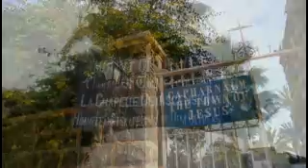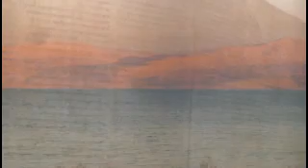Perillo-Guided-Tour-Vacations-of-Israel-Holylands-Video-2010.flv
This is a video tour of the Perillo Guided Tour vacations in Italy. The video clip shows the areas visited, and the overall experience you'll get with a vacation with Perillo Tours.